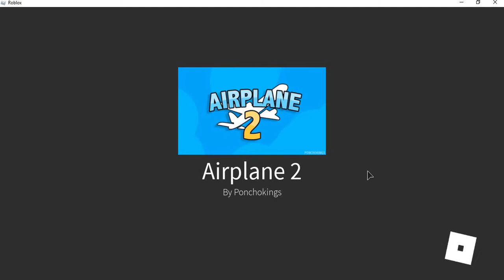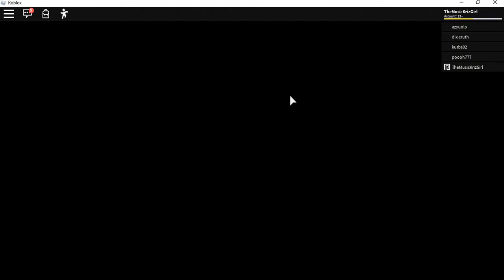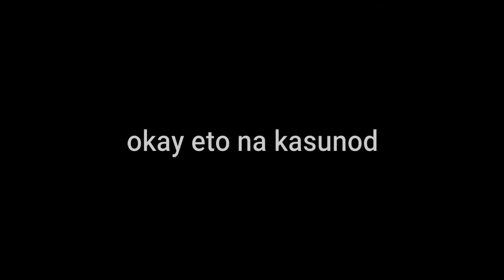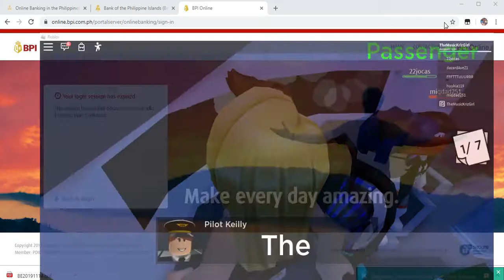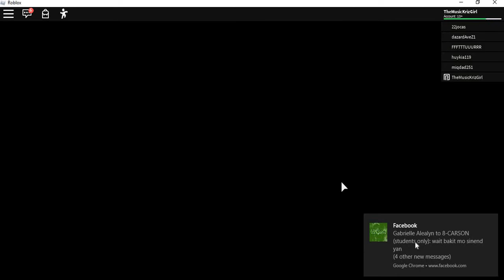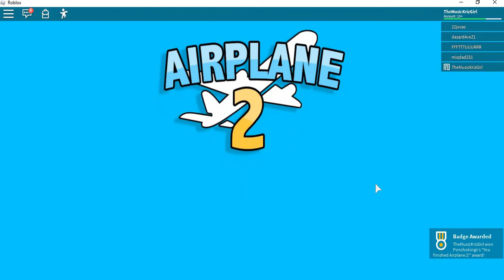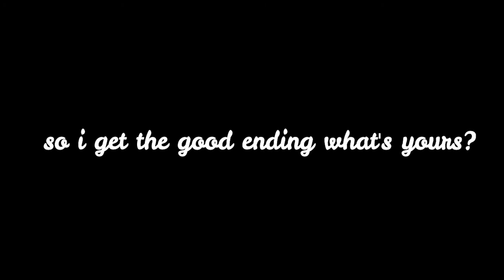Who's the Monster??? l Roblox Airplaine 2 l Chryzalyn Vistar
LOVE PLAYING THIS GAME SO MUCH!!

sorry for uploading late.. I'm really busy at school but here's another video guys love yah!